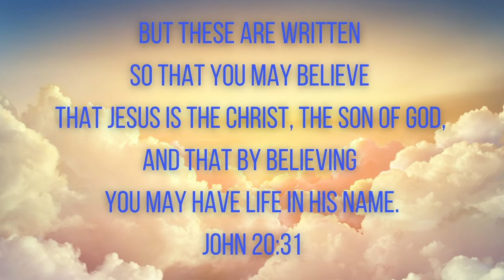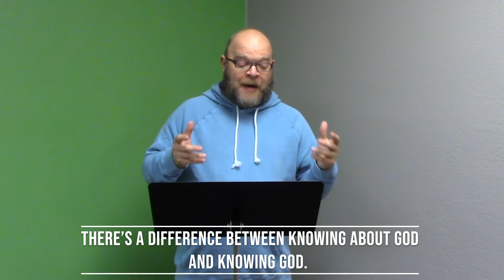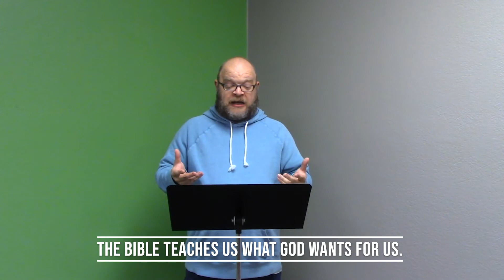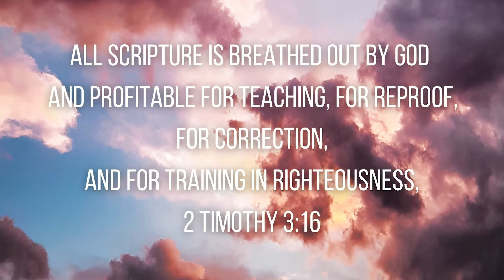AWANA Sparks & T&T - The Bible helps us know God (Week 9)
Originally created for NorthWoods AWANA.